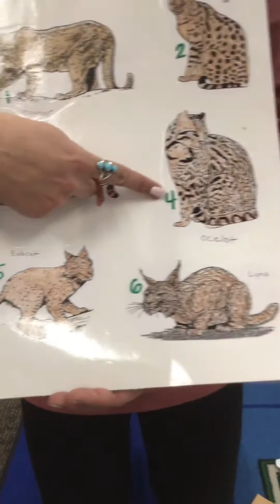Lions and Other Felines, adding them to the Savanna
Ms. Angela teaches about More Big Cats and adds felines to her Savanna